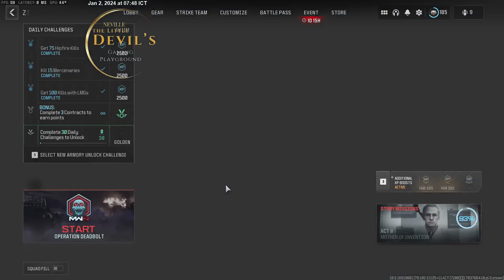Highlight: MW III - ZOMBIES !!!!! - Let the games begin . . .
Highlight:
Call of Duty: Modern Warfare 3 - ZOMBIES - Urzikstan -

Good game!